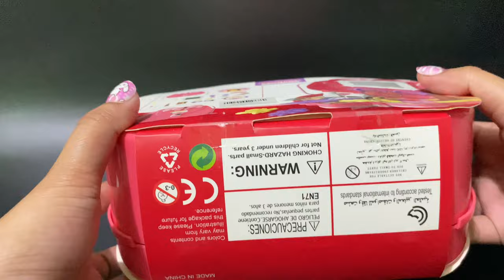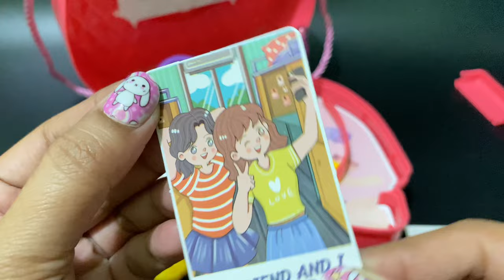6 MINUTES SATISFYING WITH UNBOXING PINK MAKE-UP BAG PLAY SET TOY REVIEW VIDEO | ASMR NO MUSIC